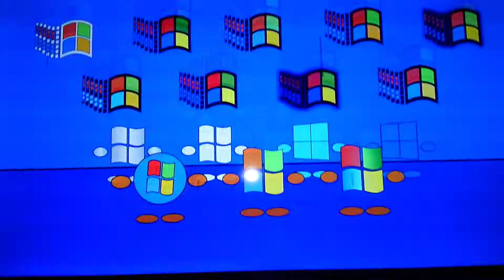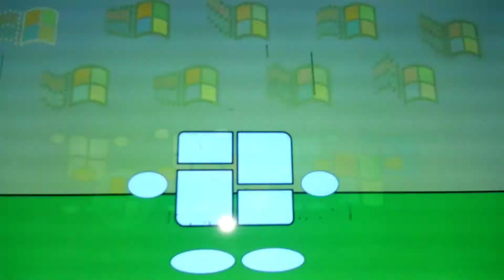I'm window songs (i'am blue)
thank for
2000 sucribers